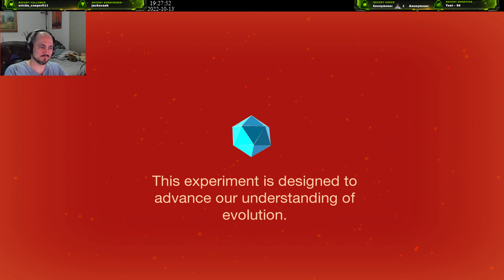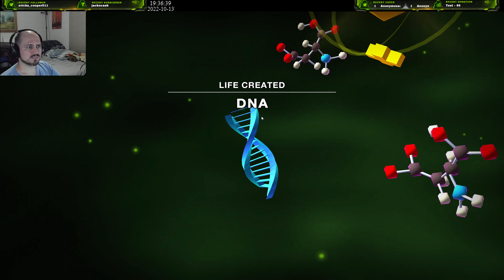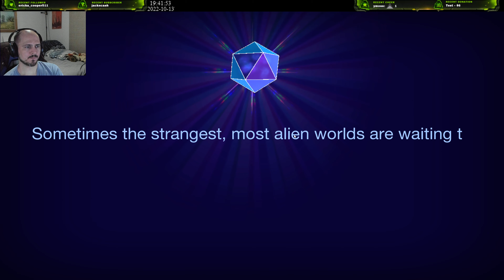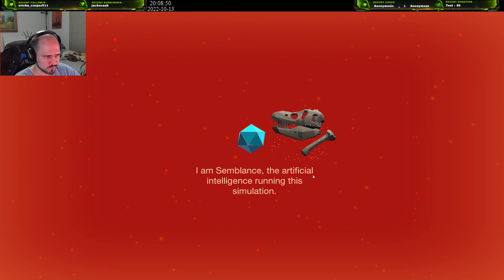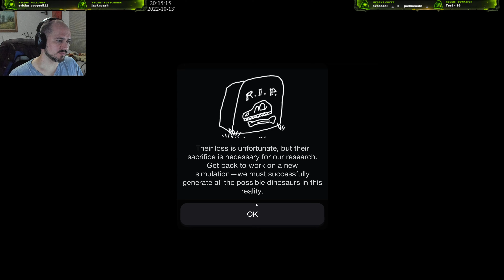Cell to Singularity Exploration Ep.01 (10-13-2022) Live Stream :)